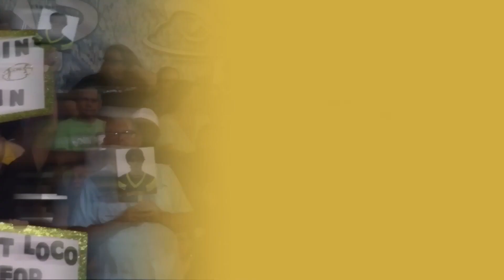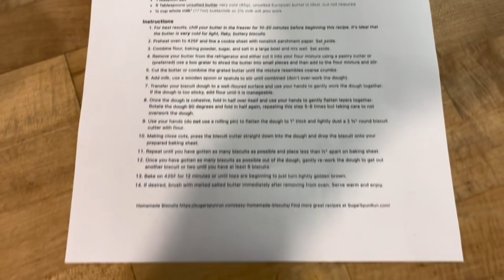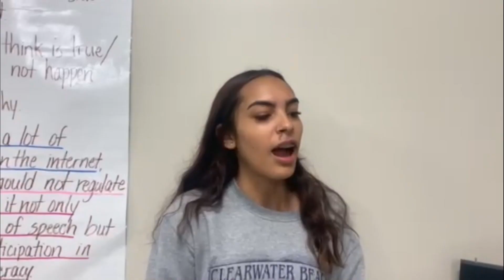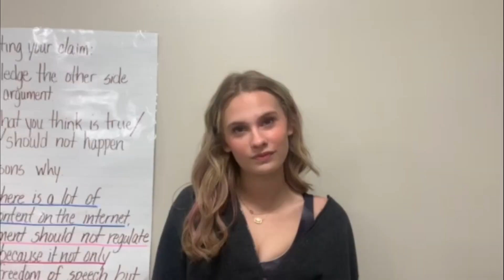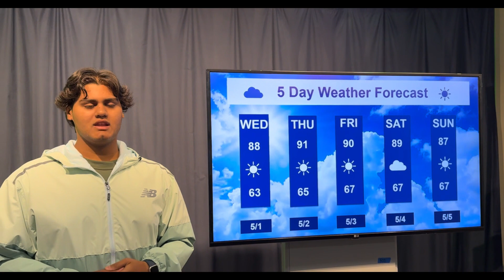LOLHS Swamp Talk 2023-24 Episode 52; May 1, 2024